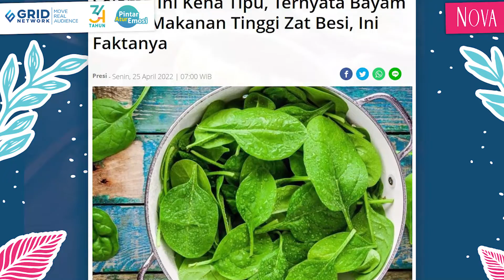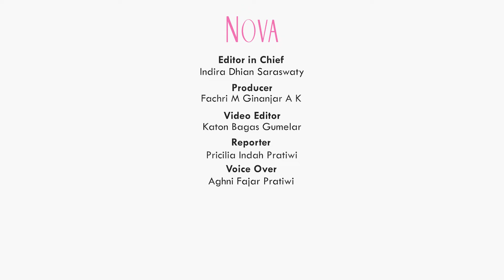Jangan Kena Tipu! Ternyata Bayam Bukan Makanan Tinggi Zat Besi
Banyak yang mengira kalau bayam memiliki zat besi yang tinggi. Padahal faktanya bayam bukan makanan yang tinggi lho, sahabat NOVA. Kok bisa ya? Temukan fakta menarik terkait sayuran bayam di video ini.

EDITORIAL OFFICE
Gedung Green

ADVERTISING
Gedung Green